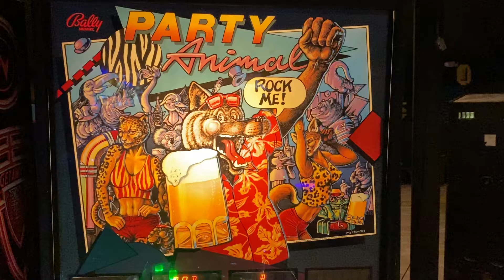Party Animal Pinball Quick Look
This is a quick look of the Party Animal Pinball machine by Bally.